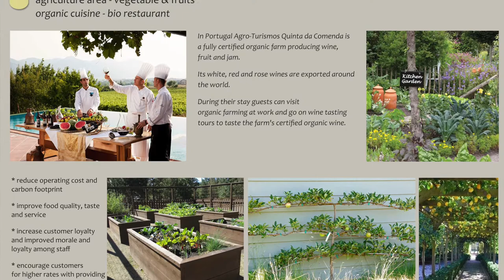ALGARVE W HOTEL DESIGN DEVELOPMENT